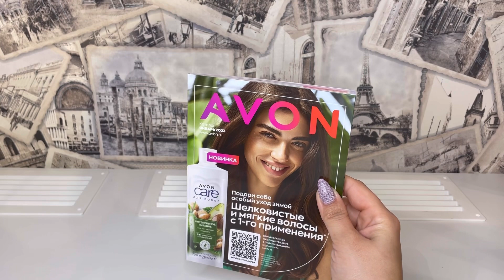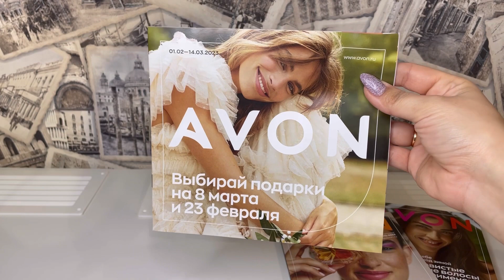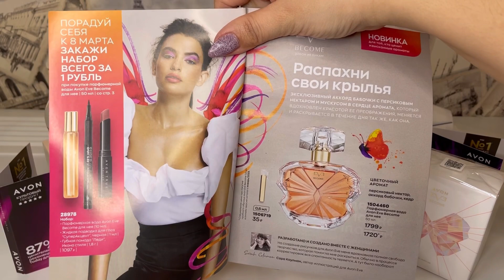💛ЗАКАЗ AVON РАЗОЧАРОВАЛ🔥// ЯНВАРЬ 2022 // ЭЙВОН ПАРФЮМЫ // НОВИНКИ ФЕВРАЛЯ / ОБЗОР НОВЫХ ПАРФЮМОВ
► Карта сбер 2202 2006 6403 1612

Всем привет) Сегодня вам покажу  заказ Эйвон , это заказ по 1 каталогу 2023 года .